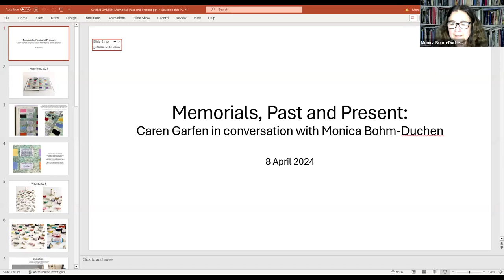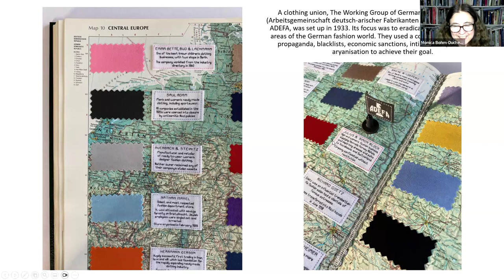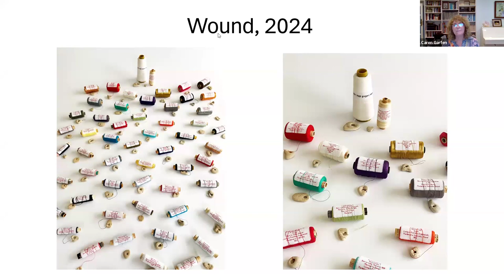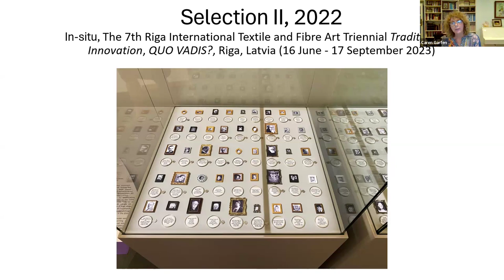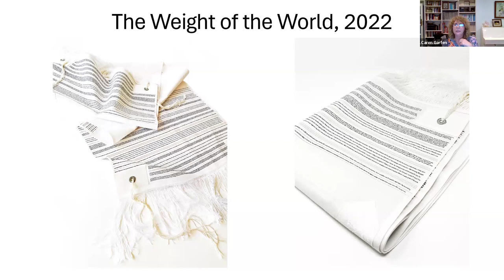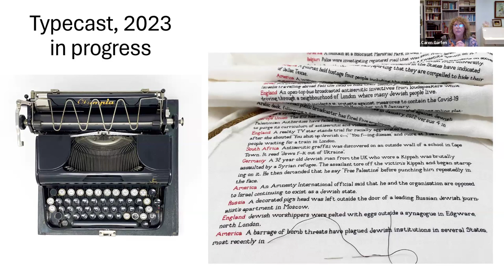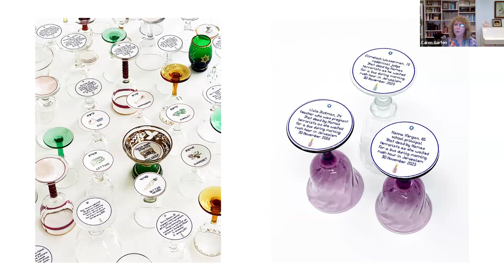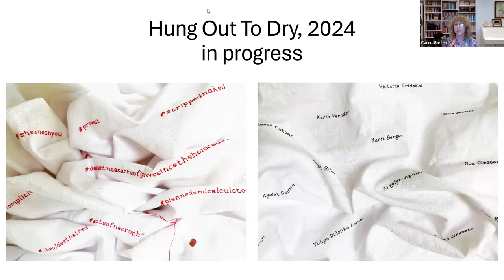Memorials, Past and Present (Part I): Caren Garfen in conversation with Monica Bohm-Duchen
London-based Caren Garfen is an award-winning artist specialising in textiles and meticulous hand stitching underpinned by extensive research. When these facets are combined, the artworks transcend their materiality, transforming them into powerful dialogues that explore and reflect upon the pressing issues that resonate within our society. Since 2019, Caren has been delving into themes concerning the Holocaust and examining the troubling resurgence of global antisemitism in the 21st century. Her recent works have been exhibited in Australia, Bulgaria, Canada, Germany, Latvia and the UK.

In conversation with Insiders/Outsiders founding director, art historian Monica Bohm-Duchen, Caren will explore artworks crafted over the past five years, motivated by her urgent mission to memorialise those murdered during the Holocaust and beyond. One of these, the 2021 project Fragments – which examines the fashion and textile industry in Berlin in the 1930s, and the impact of Nazi policies of that period on Jewish clothing manufacturers, designers, design houses and fashion stores – acts as a dark backdrop to the theme of Fashion City: How Jewish Londoners shaped global style, the exhibition currently showing at the Museum of London Docklands until 14 April.

Prompted by the devastating events of the 7 October 2023 massacre of Israelis, and the disturbing surge in antisemitism, Caren has recognised the necessity of continuously updating and stitching many of her pieces in real time and will delve into the significance of documenting our recent history through a closer examination of selected works.